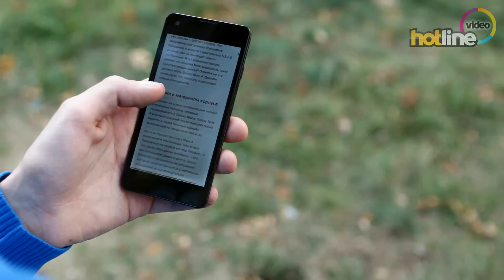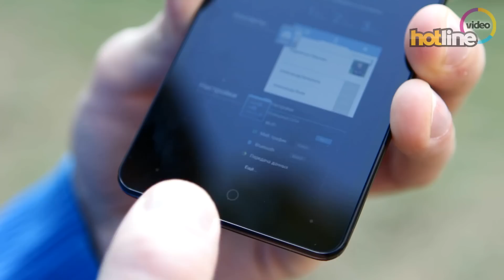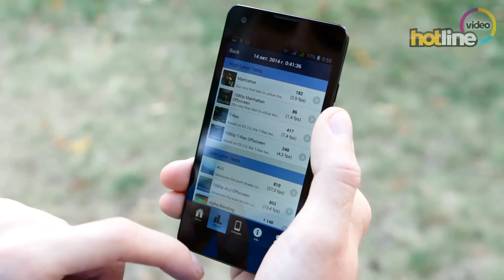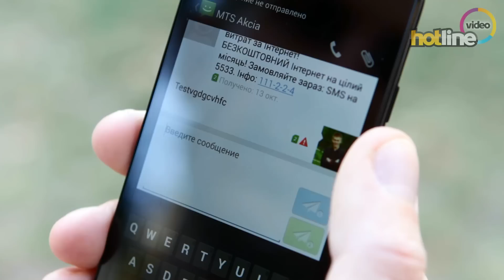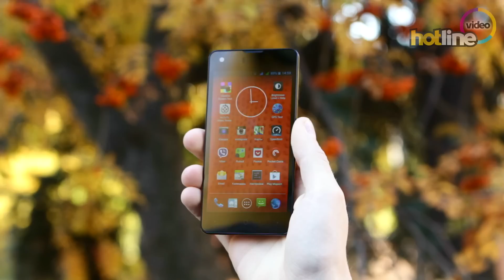Обзор смартфона Impression ImSmart S471